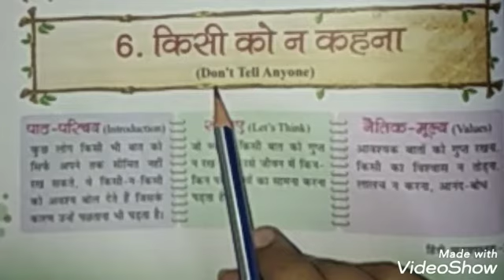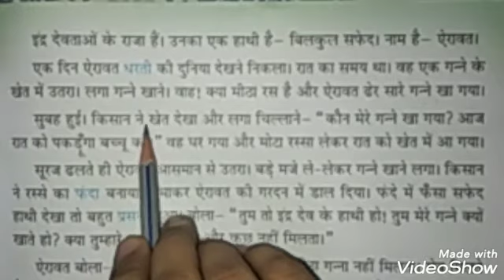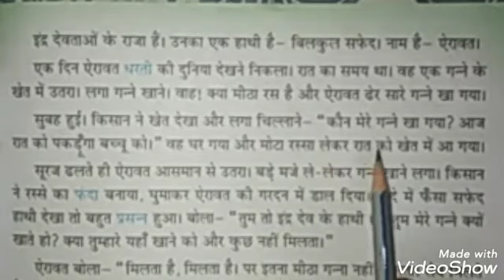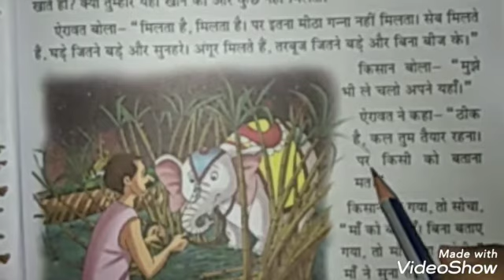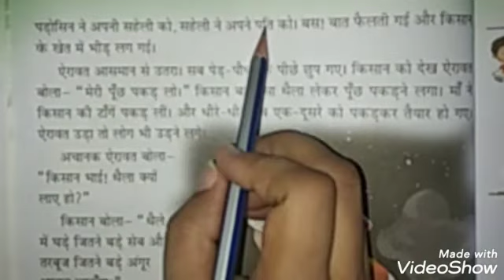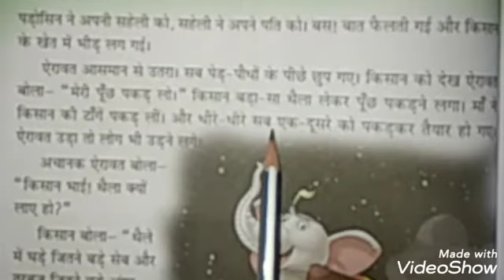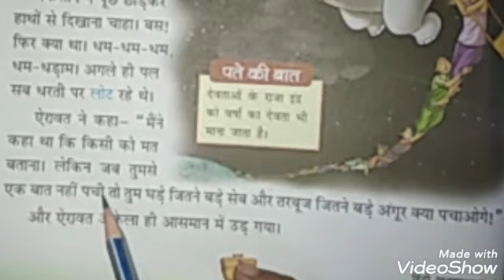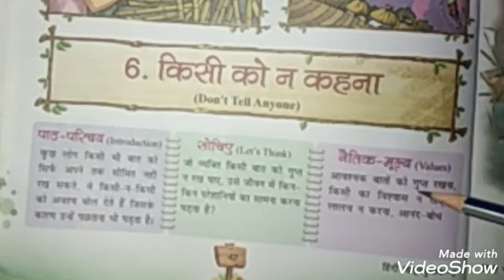Hindi Literature | Class 2 | Chapter 6.1 | किसी को न कहना